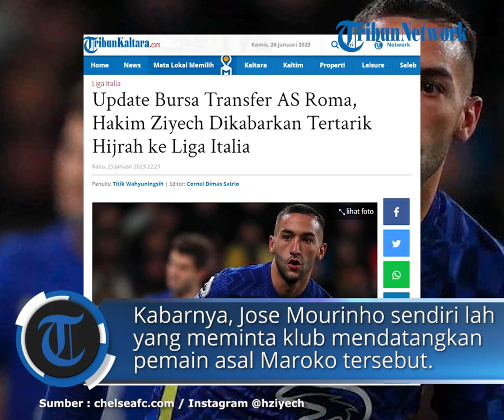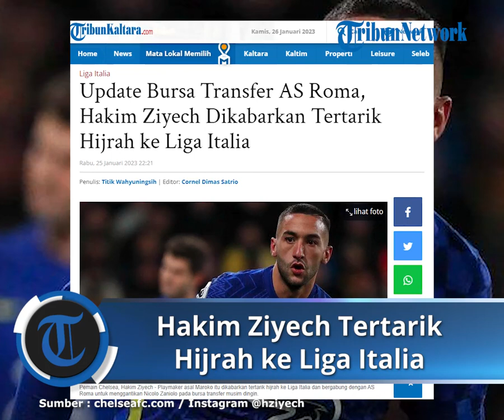Update Bursa Transfer AS Roma, Hakim Ziyech Dikabarkan Tertarik Hijrah ke Liga Italia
TRIBUNKALTARA.COM - Berita terbaru seputar bursa transfer AS Roma, Hakim Ziyech dikabarkan tertarik hijrah ke Liga Italia.

Kans Jose Mourinho mendatangkan Hakim Ziyech ke Stadio Olimpico sebagai pengganti Nicolo Zaniolo tampak di depan mata.

Menurut laporan Gazzetto dello Sport via Romapress, playmaker Chelsea itu tertarik bergabung AS Roma pada bursa transfer bulan ini.

Diketahui, Hakim Ziyech merupakan target prioritas AS Roma untuk menggantikan Nicolo Zaniolo.

Kabarnya, Jose Mourinho sendiri lah yang meminta klub mendatangkan pemain asal Maroko tersebut.

Dalam wawancara pasca kemenangan Giallorossi atas Spezia, Jose Mourinho secara tidak langsung menyinggung deputi pemain 23 tahun andalannya.

"Saya tidak pernah kehilangan satu menit pun memikirkan transfer Nicolo Zaniolo karena dia tidak akan angkat kaki,"

"Tetapi jika dia pergi, itu akan menjadi kejutan. Kami akan mengadakan pertemuan darurat utnuk memutuskan aoa yang harus dilakukan,"

"Jika Zaniolo pergi, seseorang harus datang," kata Jose Mourinho via GDS.

Terlepas dari situasi keuangan yang mengharuskan klub mendapatkan keuntungan dari penjualan, pemain baru dipastikan tiba apabila Nicolo Zanoilo cabut bulan ini.

Salah satu pemain yang dikaitkan bakal direkrut Giallorossi adalah Hakim Ziyech.

Pemain asuhan Graham Potter itu sejauh ini sudah mendapat tawaran dari AS Roma dan Everton.

Akan tetapi, pemain 29 tahun itu kabarnya lebih tertarik hijrah ke AS Roma ketimbang Everton yang saat ini terpuruk di zona degradasi Liga Inggris.

Belum lagi, direktur olahraga AS Roma, Tiago Pinto telah membuka negosiasi dengan agen Hakim Ziyech sejak beberapa hari lalu.

Melalui pendekatan itu, Hakim Ziyech kabarnya mulai tertarik gabung AS Roma.

Dengan hijrah ke Liga Italia, pemain yang bersinar di Piala Dunia 2022 itu bisa memulai kariernya kembali setelah tampil mengecewakan bersama The Blues selama beberapa tahun terakhir.

Terkait hal itu, AS Roma akan memfasilitasi kesepakatan akhir untuk Hakim Ziyech melalui Keputusan Pertumbuhan yang akan menurunkan gajinya.

Dengan begitu AS Roma bisa mendatangkan Hakim Ziyech dengan upah yang lebih rendah dari 6 juta euro yang diterima sang pemain di Stamford Bridge.

AS Roma bersedia menawarkan kontrak berdurasi panjang hingga 2026 dengan gaji 4,5 juta euro plus bonus per tahunnya untuk winger Chelsea tersebut.

baca selengkapnya :

Artikel ini telah tayang di TribunKaltara.com dengan judul Update Bursa Transfer AS Roma, Hakim Ziyech Dikabarkan Tertarik Hijrah ke Liga Italia,

Penulis: Titik Wahyuningsih
Editor: Cornel Dimas Satrio
Video Editor : Adadilaga Arya P.